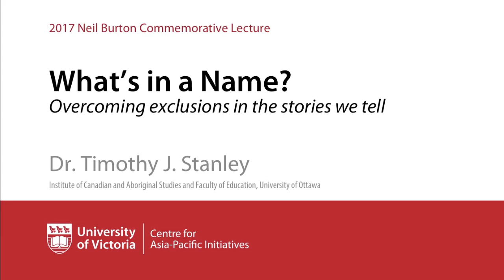What’s in a Name?: Overcoming Exclusions in the Stories We Tell with Timothy J Stanley (2017)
What’s in a Name? Overcoming Exclusions in the Stories We Tell
with Timothy J. Stanley
Institute of Canadian and Aboriginal Studies and Faculty of Education, University of Ottawa

20 November 2017 at the University of Victoria, Canada

History is not neutral. The stories we tell about the past have real consequences for people in the present. Who we publicly commemorate matters. Should we honour Canada’s first prime minister, John A. McDonald? Or A.W. Neil, the MP from Port Alberni who has a school named in his honour? Or Christopher Columbus, after whom the province is named?  This lecture illustrates ways of developing antiracist and decolonized histories of inclusion for British Columbia and Canada.

A prize-winning historian of the Chinese and of racism in British Columbia, Timothy J. Stanley studied with Professor Paul Lin at McGill University in the 1970s and later participated in the Canada-China student exchange program. He was recently a member of the General Advisory Committee for the new Canada Hall of the Canadian Museum of History and has been a leading critic in relation to the commemoration of John A. Macdonald. He is the author of Contesting White Supremacy (UBC Press), the forgotten story of Chinese Canadians who fought segregation in Victoria in the 1920s.

This lecture series is supported by a memorial fund dedicated to the late professor and long-time advocate for closer Asia-Canada relations, Neil Burton.

Neil Burton went to China as part of the first Canada-China student exchange in 1973. He lived in China for eight years and then in Japan for 18 years before returning to Canada in 1990. Neil taught at Sophia University, the University of Toronto and at the University of Victoria. A commemorative fund has been established in his honour and has funded the lecture series since 2010.